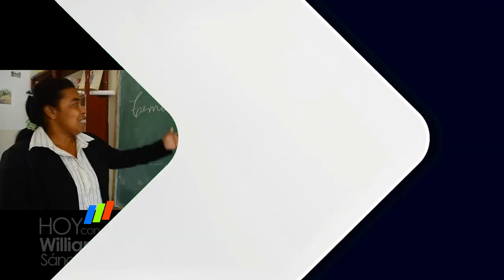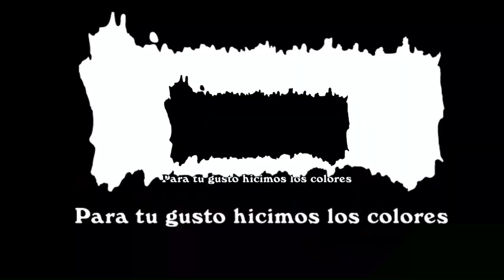Fulvio Lora - Hoy Con William Sánchez (Parte 1 de 3)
Fulvio lora
líder reformista de la provincia duarte con alta preponderancia en lso anos del balaguerismo en nuestro pais,
ocupo posiciones de Sindico y senador en varias ocasiones en los mencionados políticos. En esas gestiones gestiono obras de infraesctructura, inmobiliario y de carácter social que aun impactan la vida del ciudadano macorisano.
En hoy con William Sánchez, fulvio lora; vamos a conocer más de su historia…